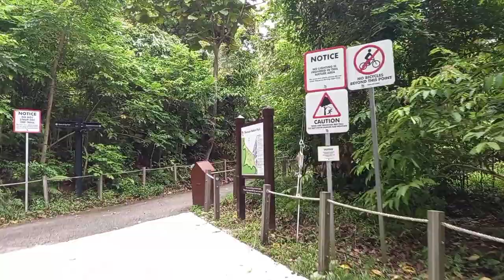Thomson Nature Park